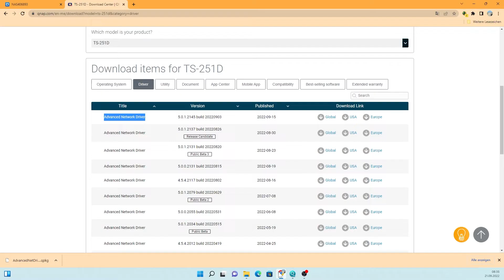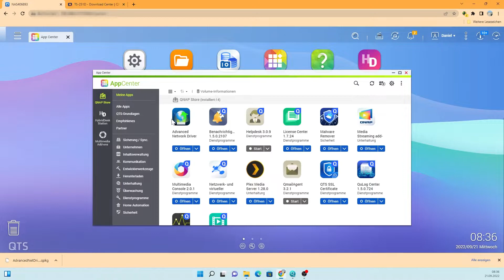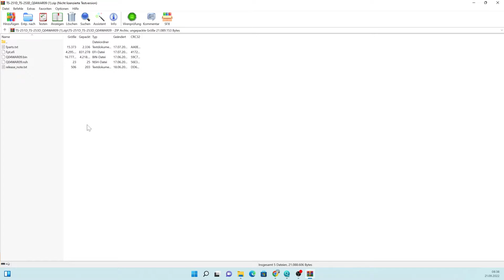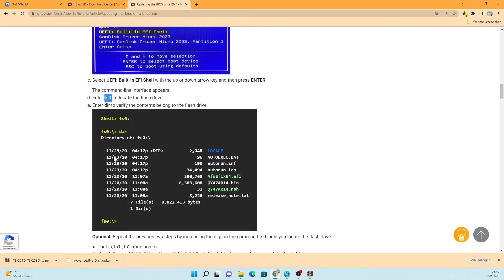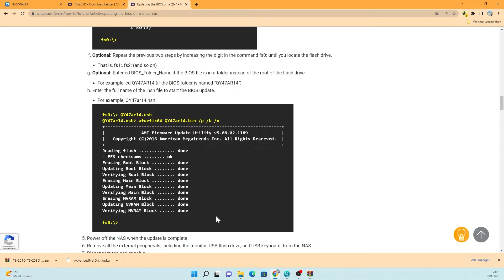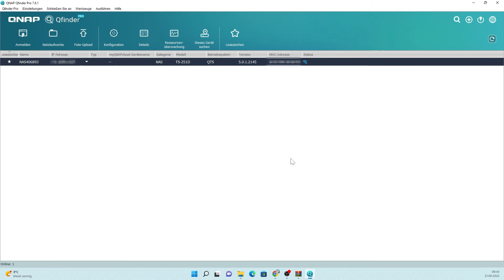[Tutorial] QNAP Bios Update | QNAP WLAN Karte installieren und einrichten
In meinem letzten Video, habe ich euch gezeigt wie die QXP-W6-AX200 PCIe Card eingebaut wird.

Nun soll es darum gehen, wie wir diese zum laufen bekommen. Und in diesem Zuge auch das Bios updaten. Was hier auch notwendig ist, in diesem Fall.

👉👉 Hier der Link zum QNAP TS-251D-4G Desktop-NAS-Gehäuse mit 2 Schächten - 4 GB RAM - 2,0 GHz Dual Core-Prozessor mit AES-NI-Verschlüsselung und 4K-Hardware-Transcodierung: *

👉👉 Hier der Link zur Gigabyte GC-WBAX200: *

Download Center, hier wählt ihr euren QNAP vorher aus. Da hier der TS251 vorausgewählt ist

📺 Hier geht es zu meinen anderen Videos:
👉 Mein Setup:
➥ Gehäuse - * https: //amzn.to/2IDCUMr
➥ Grafikkarte - * Sapphire Nitro + RX 5700 XT
➥ RAM - * https: //amzn.to/39IlkTr
➥ Mainboard - * https: //amzn.to/3cNU4Vr
➥ CPU - * https: //amzn.to/2PGs7ry
💰 GEFÖRDERT:
⌚ ZEITPLAN:
Wöchentlich
👉 Die mit * gekennzeichneten Amazon-Links führen Sie direkt zum Produkt, ohne Nachteile oder sonst etwas.
Im Gegenteil, eine minimale kleine Provision geht an mich und kommt diesem Kanal zugute.
Wenn Sie also etwas kaufen möchten, verwenden Sie bitte diese Links. Danke schön :)
Vielen Dank, dass Sie sich dieses Video angesehen haben.